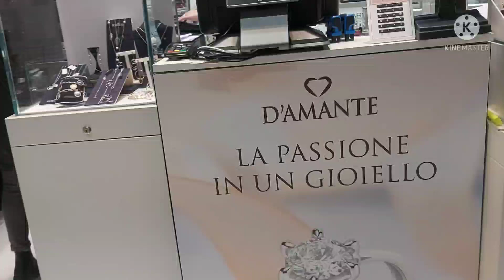Leone shopping center 🛍 shoes 🎒 bags & jewellery gold & diamond 💎lifestyle Italy mubashra ilyas.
Leone shopping  centre 🛍 shoes & bags 🎒 👌 jewellery collection gold design diamonds 💎 👌 lifestyle Italy mubashra ilyas